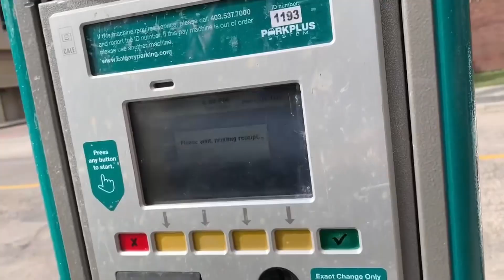Prince’s Island Park In Calgary